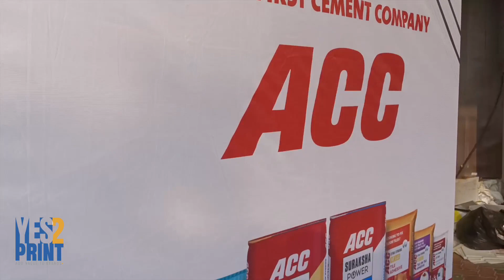Innovative Fabric Standee - A Must-Have for Your Business | Yes2Print | Coimbatore | Tamilnadu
Welcome to @yes2print  - your one-stop shop for unique and innovative printing solutions.
Our latest offering is our custom fabric standee, a standout product that is perfect for showcasing your brand or message. Made with high-quality fabric and printing technology, our standee is durable, vibrant and eye-catching.

We are Located in Coimbatore, Tamilnadu, we are proud to serve customers all over India.

Watch our video to see our fabric standee in action and discover how it can transform your space.